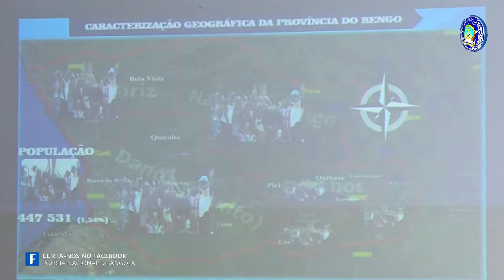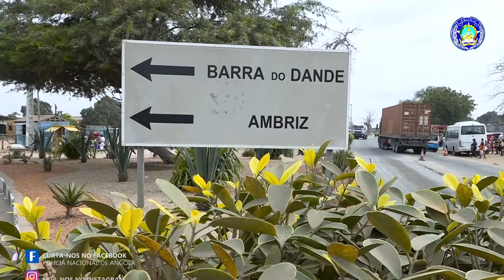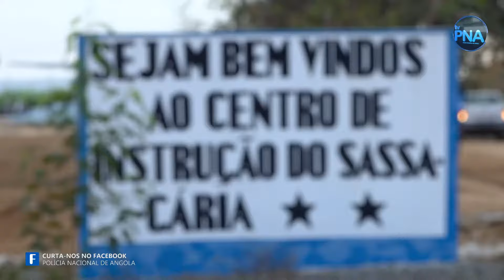VISITA DO COMANDANTE GERAL A PROVINCIA DO BENGO